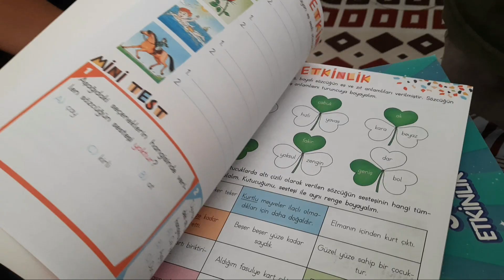فلوق ترتيب غرفتي 2022❤️قبل الولادة